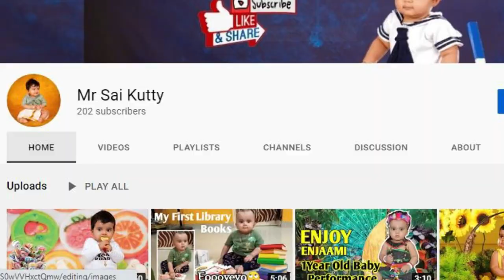Weight Loss Milk Shake - Try This Once - Diet Recipe 52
This is our son channel.
Channel Name "Mr Sai Kutty".